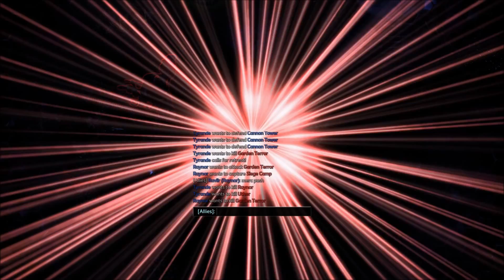Heroes of The Storm Game-play and thoughts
Hey folks, got my first impressions of Heroes of the Storm MOBA or Land Pusher here along with my thoughts on balance at the moment. Also have game-play in the background.

(Streaming every Monday - Friday at 7:30 Central US time, with bonus weekend streams!)